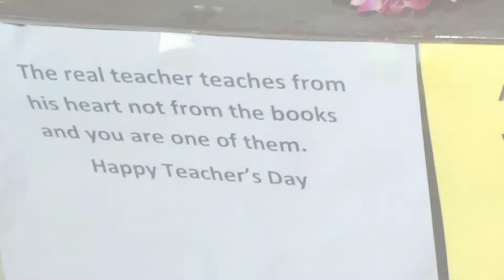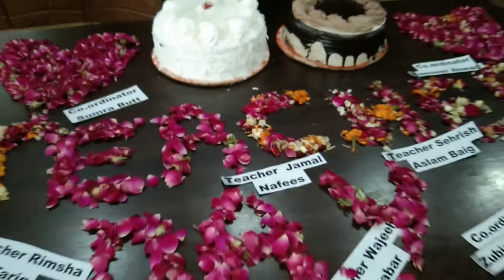Hum nai school mai Teachers Day is terha sai Celebrate kia| Teachers Day Ideas| Flower Decorations 🌹